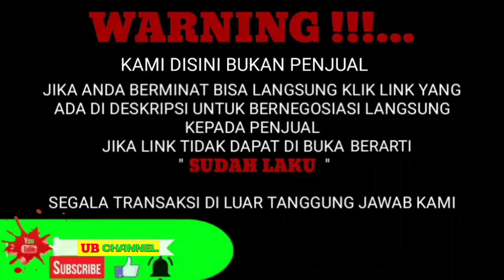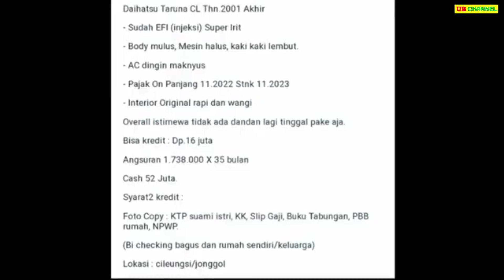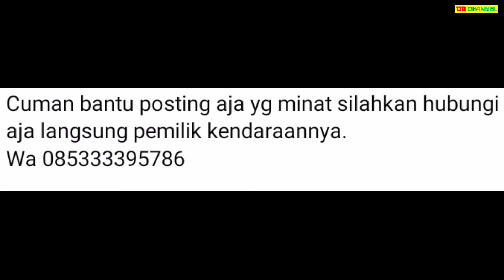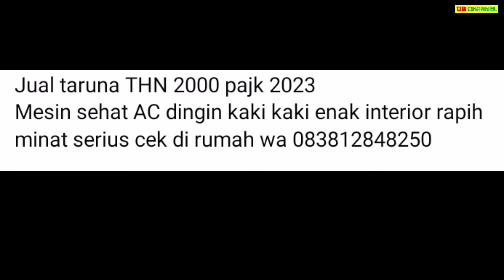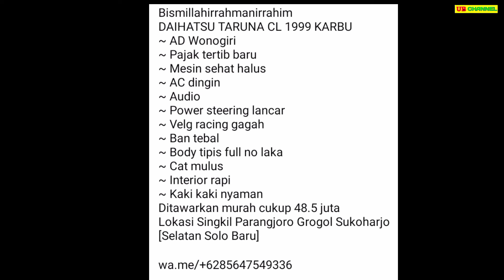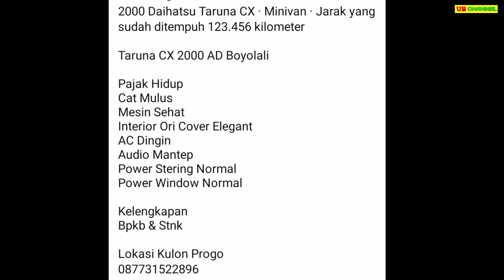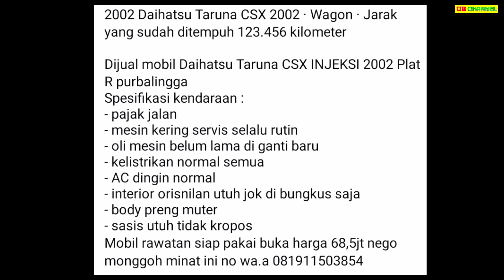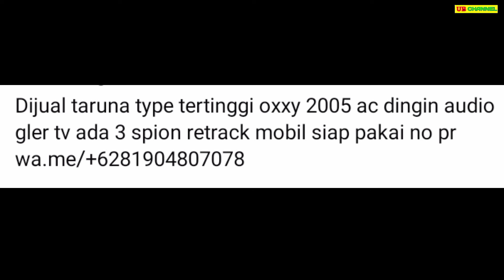HARGA DAIHATSU TARUNA BEKAS HANYA 16 JUTA AJA SUDAH BISA BAWA PULANG KE RUMAH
7 DAIHATSU TARUNA BEKAS MURAH HARGA MULAI 16 JUTA

AWAS PENIPUAN !!!...

1. DAIHATSU TARUNA 1.5 CL TH.2001
16

27

37

48

52

68

76

Terima Kasih..